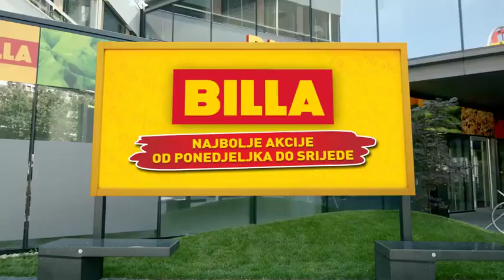Billa Jackpot akcija od 24.-26.04.2017.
Billa Hrvatska tv reklama!